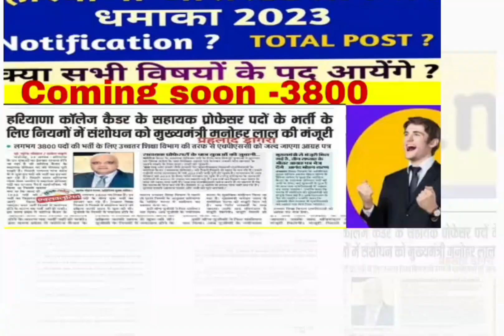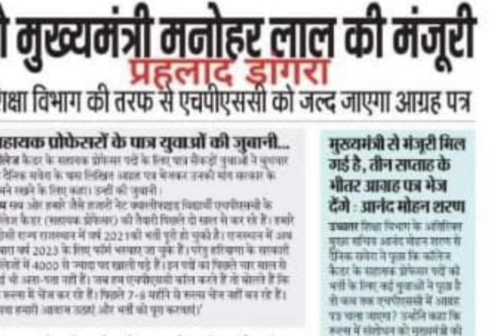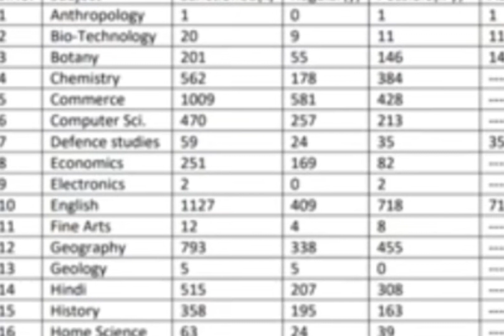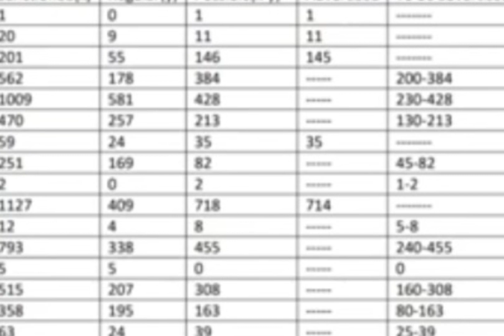hpsc assistant professor vacancies 3800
Here hpsc is anoucement a lot of vacancies as 3800 post different streem . this is golden chance for you.so you can recieve assistant professor.